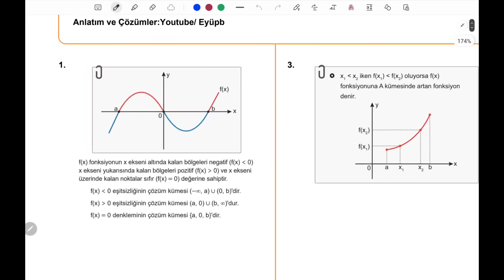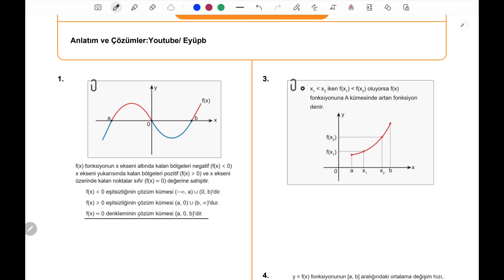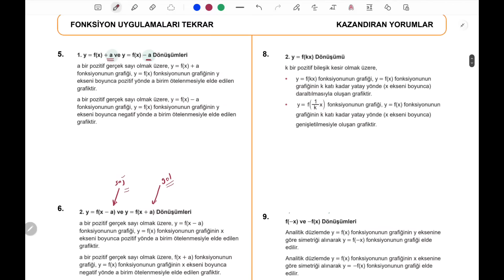AYT Tekrar Fonksiyon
Daha fazla tekrar yapacağım diyorsan önceki tekrar videoları

Eyüp B Ayt Soru Bankası(Yorum soruları görmek için)

1Soruyorum

Hedef ilk 1000